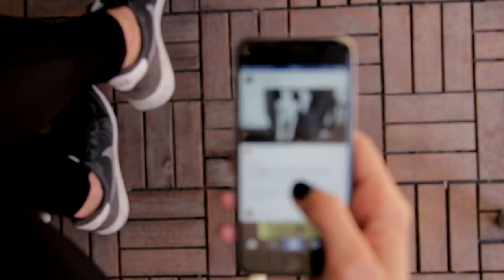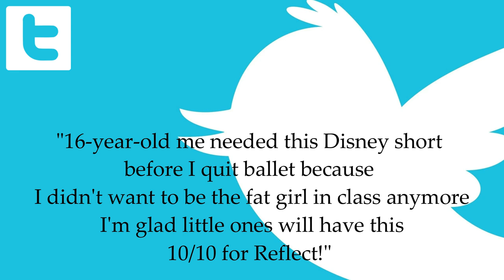Meet Disney's FIRST PLUS-SIZE Lead Character in the Short Film 'REFLECT'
Disney Quietly Released a Short Film With its First PLUS SIZE Lead Character and Fans are Delighted.

We could always use a little encouragement to be body positive. A young ballerina named Bianca will show us the way in Disney Animation’s new short film, Reflect.

Bianca is Disney’s first plus-sized heroine. You can see her in Reflect, one of the episodes from Disney’s Short Circuit, a series of experimental films. The story aims to promote body positivity and a healthy self-image.

As seen in the trailer, Bianca is in an empty dance studio happily and confidently practising by herself before class starts and others walk into the room. Then she becomes uncomfortable when her classmates and instructor arrive. The story will show us how Bianca will battle her own reflection and overcome doubt and fear by channelling her inner strength, grace and power.

Hillary Bradfield is the director of the film. She’s a Disney Animation story artist who’s behind Frozen 2 and Encanto.

Bradfield said she chose the setting of a dance studio because mirrors are needed to master the movements and so it would lead Bianca to look at herself when she doesn’t want to.

She also hopes that when people watch the short, they can feel more positively about themselves and how they look and feel okay about the tough parts of the journey.

Disney’s Reflect and other new short films are now out on Disney+.